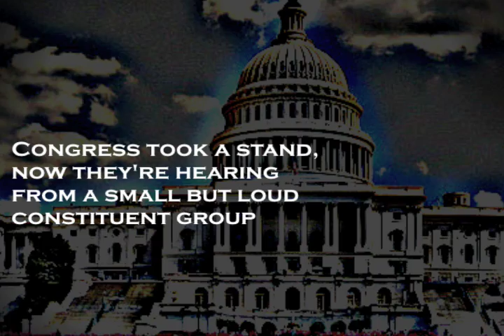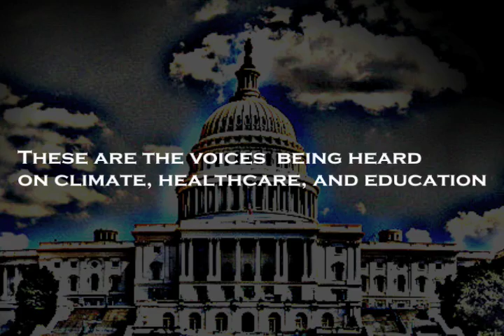Crazies Attack Congress; Macaulay Culkin Fears Communists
Republican Representative from Delaware, Mike Castle, stood with science and the country when he voted in favor of an important climate change bill.  Four days after the vote, at a town hall meeting on June 30, 2009, Representative Castle was severely reprimanded by a very vocal constituent group.

Stand with Mike Castle and other members of Congress who make progressive votes.  Let them know they have your support!

and Campus Progress will help YOU set up a meeting!